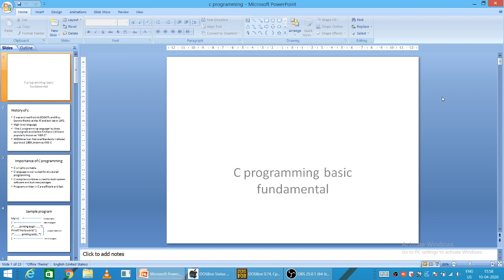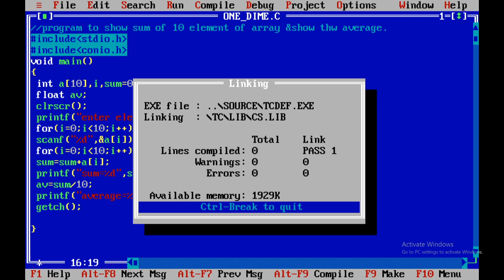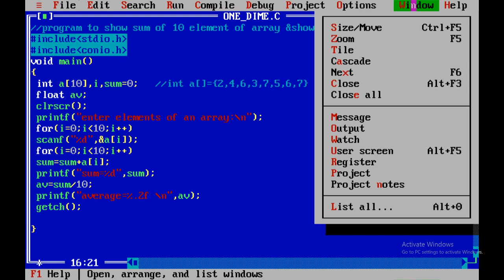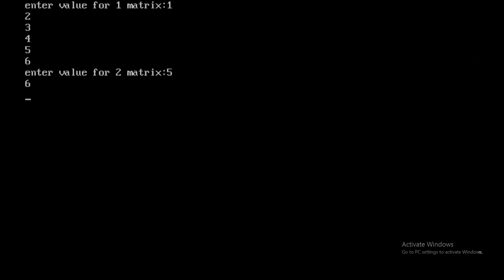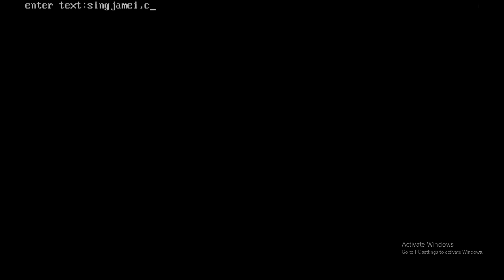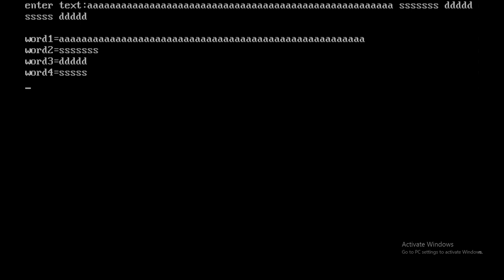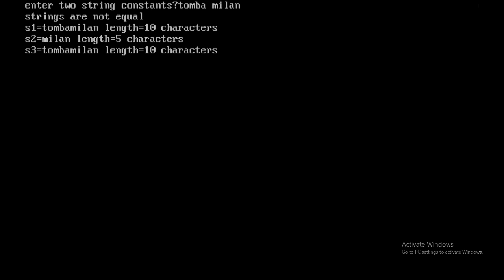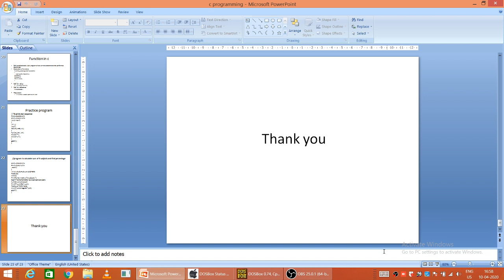C Programming language PART 6 (POINTREX ONLINE CLASS)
POINTREX ONLINE CLASS

SUBJECT : C Programming language
CLASS TIMING : 4 PM
CLASS DURATION : 45 MIN

ALL THE STUDENT ARE COMPULSORY